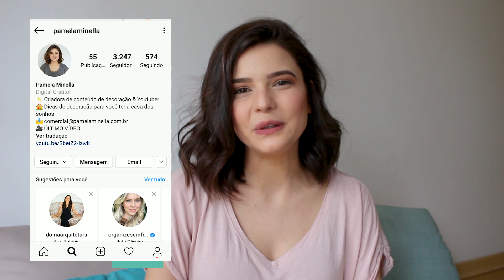6 TRUQUES INCRÍVEIS PRA DECORAÇÃO DE NATAL 2019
Oii gente! Dicas extras no insta @pamela_minella . Hoje vou mostrar 6 truques incríveis para você decorar a sua casa nesse Natal! São ideias simples que vão deixar a sua casa digna de capa de revista.

Deixa aqui nos comentários como você pretende decorar a sua casa para o Natal 2019 ❤

Quer minha ajuda para decorar a sua casa? Para saber mais sobre a consultoria online espia esse

Canal com Pâmela Minella sobre decoração de interiores, móveis planejados e inspirações para deixar o seu lar mais aconchegante e lindo!
Esse canal foi criado para ajudar e inspirar as pessoas com dicas sobre decoração de interiores, com informações que eu aprendi ao longo do tempo, e com coisas que ainda vou aprender junto com vocês!

Fonte das imagens: Pinterest